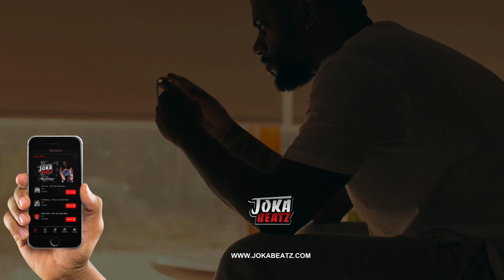[FREE] Guitar Type Beat ~ "Crystal Vibe" | Melodic R&B/Trap Instrumental 2023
🔥 Joka Beatz, based in Louisville, KY, is a renowned Music Producer & Recording Artist with a rich history of collaborations with mainstream artists like Gucci Mane, Rick Ross, Jadakiss, Kurupt, MC Eiht, Sean Kingston, and many more. His diverse music production style spans Hip Hop, R&B, Trap, EDM, AfroBeat, and Pop.

⭕ Free for non profit only. You must give me credit (prod. jokabeatz) in your title/description. This means YouTube or Soundcloud use with no monetization. The free version of this beat is not available for streaming services such as Spotify or Apple Music.

TYPE BEAT
BEAT
RAP BEAT
FREESTYLE BEAT
INSTRUMENTAL